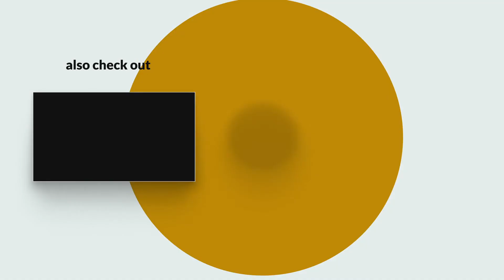Growing Admiration| Influencer: Finding Truths In the Trends - Day 2| Study With Me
It's time for another STUDY WITH MACK!
Influencer:  Finding the Truth In Trends

Day 2 - Growing Admiration
John 6:14-15
Matthew 16:24-26

This month, I'm walking through "Influencer:  Finding the Truth In Trends" by Andrena Sawyer of the Minority Christian Women Entrepreneurs Network.  Entrepreneurship is hard, but it's harder when you are trying to do it God's way.  This devotional deals with what it means to be a Godly influencer with Christ-like character in a world that obsessed with image and optics. Whether you are building influence on YouTube or Instagram, a blogger, in business, or simply in the world around you, this devotional is for YOU.